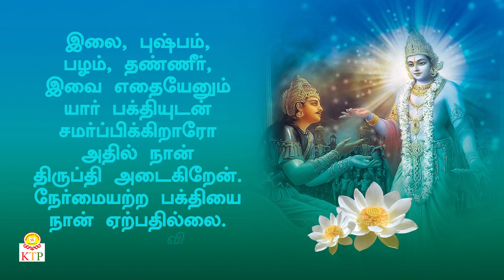MAHA MRITHYUNJAYA MANTHRAM Traditionally Chanted by Dr. Srinivasa sastrygal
Very Auspicious and Useful manthra